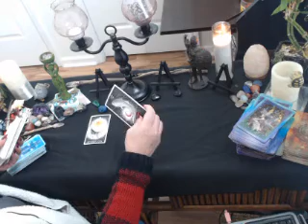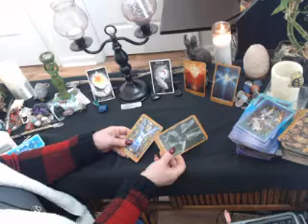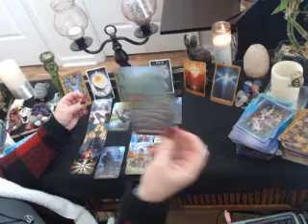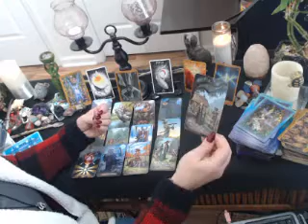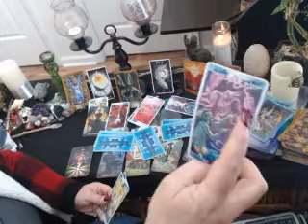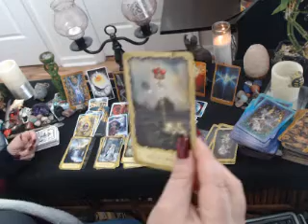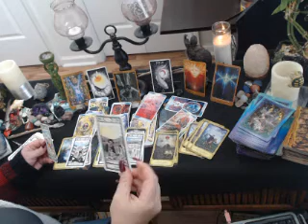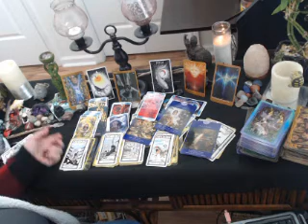PISCES DELAYS ARE OVER CATAPULTED FORWARD FOR ALIGNMENT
3 CARD SPREAD 10.00
inner child healing coaching, tarot readings intuitive, reiki healing. Twin flam advice,

Energy healing email for details I also recommend visit her other videos on spirit animal, plant etc. For more info on Twin flame journey see Sophias jupiter11:11